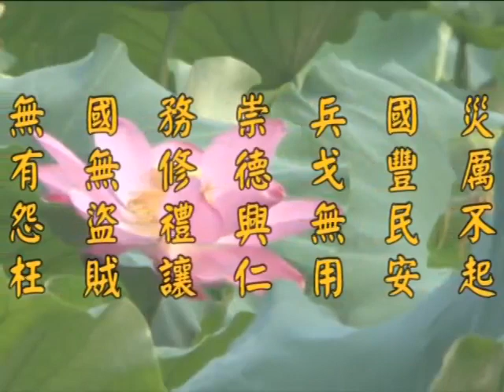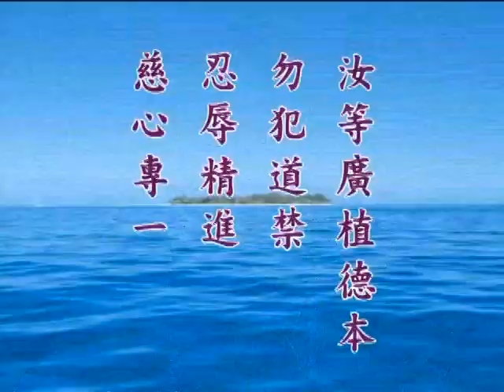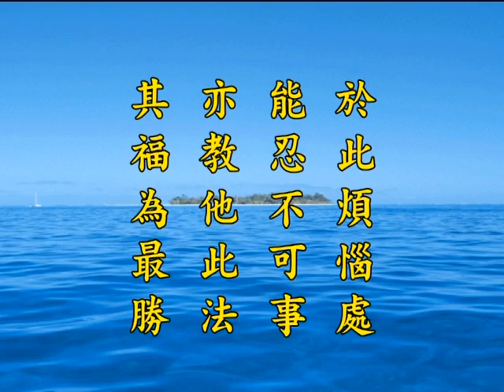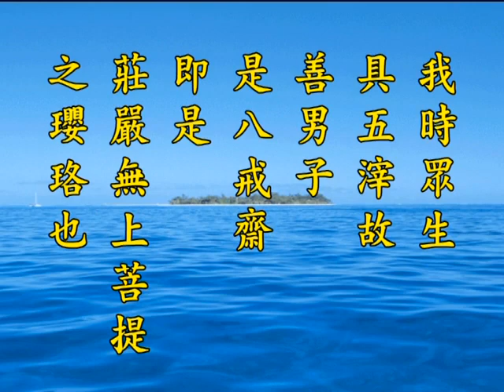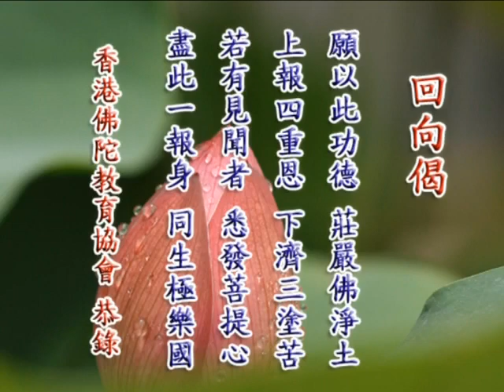《淨土大經解演義》第５３９集(未上字幕) 淨空法師2010第11次宣講無量壽經